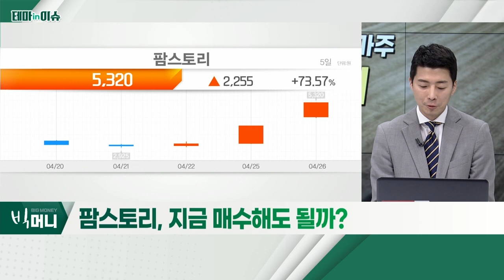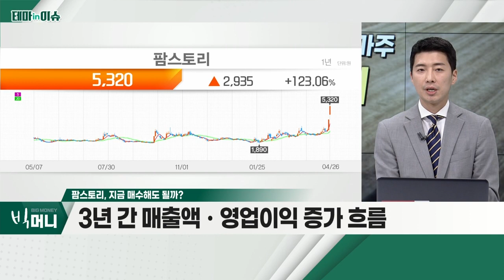팜스토리(027710), 러-우 사태… 세계 식량 수급 우려 확대_테마IN이슈 (20220426)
- 러-우 사태… 세계 식량 수급 우려 확대
- 주요 곡물 수출 국가 '빗장' 잠궈
- 향후 소맥ㆍ옥수수 등… 곡물값 상승 전망